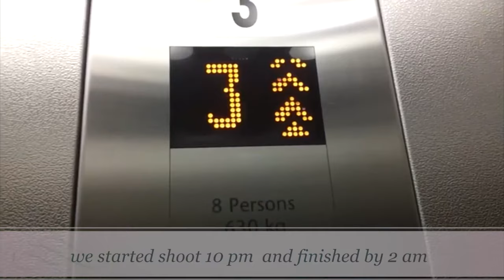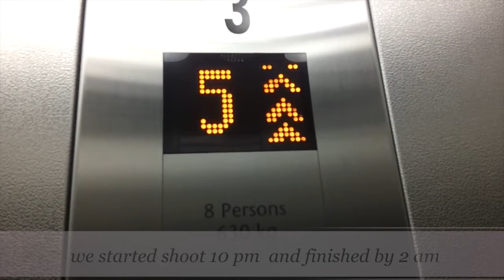Short Film DOP and Editing - samsung nx1 45mm f/1.8 lens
we shoot short film for Rakshbandhan day. It's about a girl facing problem when going in the lift with unknown man, we shoot this with 2 artists. It's indoor shoot in Elevator and corridor.

Thanks